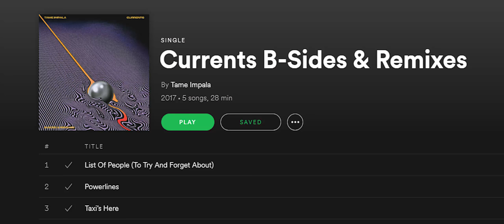Kevin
Digital painting of Kevin Parker (Tame Impala)

1 hour and 31 minutes total time lapse